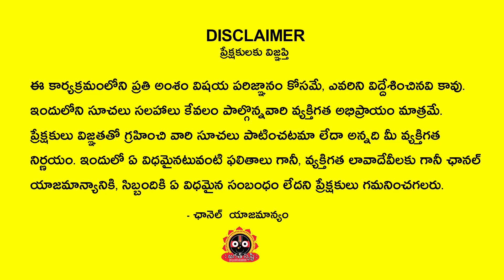సమంత వ్యాధిని మెడికల్ ఆస్ట్రాలజీ ద్వారా పూర్తి నయం నేను మాత్రమే చేయగలను Dr'RMPShetty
Note: Videos/content in this channel are copyrighted and can be reused only after obtaining the permission from channel admin Here is Mail id of admin (Please dont write your personal problems to this ID)

Real Facts about Samantha Health Situation..? సమంత వ్యాధిని మెడికల్ ఆస్ట్రాలజీ ద్వారా పూర్తి నయం నేను మాత్రమే చేయగలను Dr'RMP Shetty | jagathsrishtitelugu